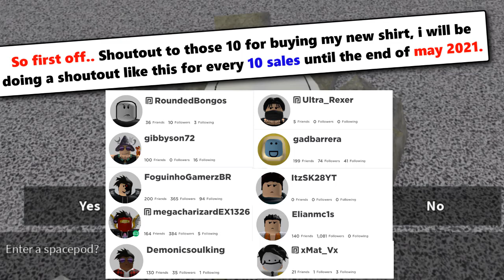How To Level 200 to 300 In Under 1 Hour & 30 Minutes! | DBZ Final Stand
In this video i levelled from 200 to 300 in under 1 hour and a half using a prestige 6 jiren and showcased how i did it and many more in dragon ball z final stand

- Recent videos

Visit The links for the music.